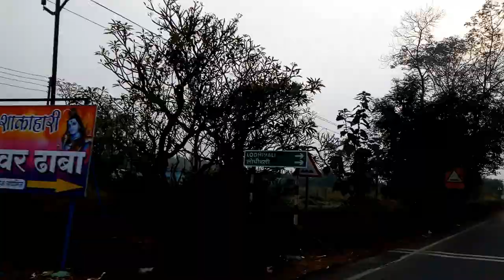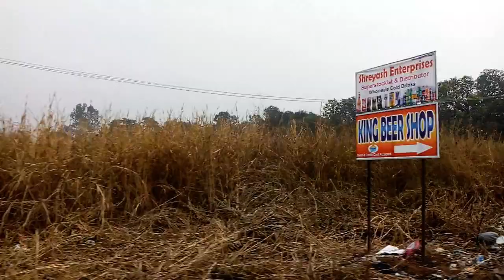Road in western coastal region of India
Mumbai-Pune old highway. Bike journey. Raigad district.